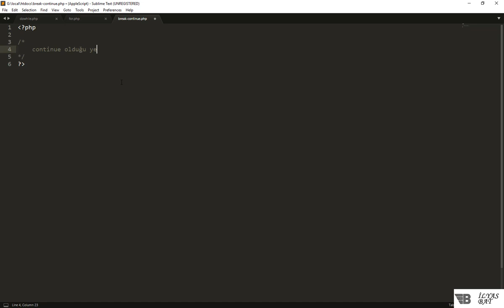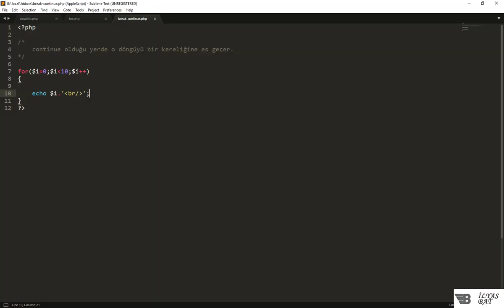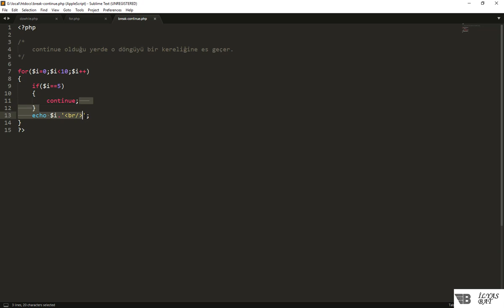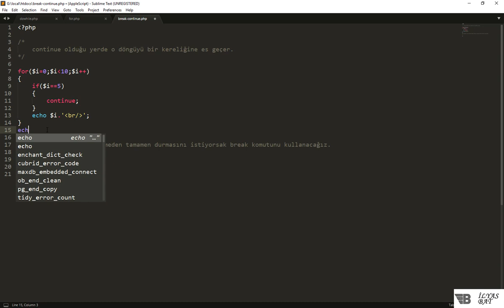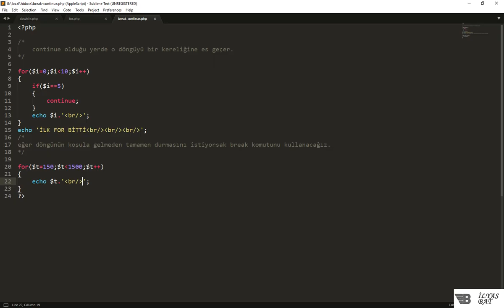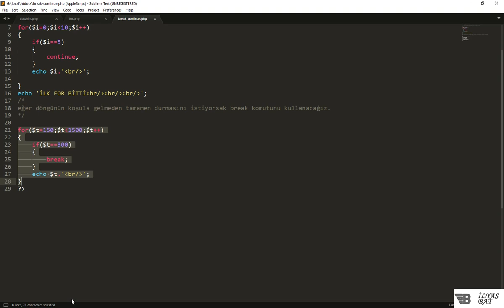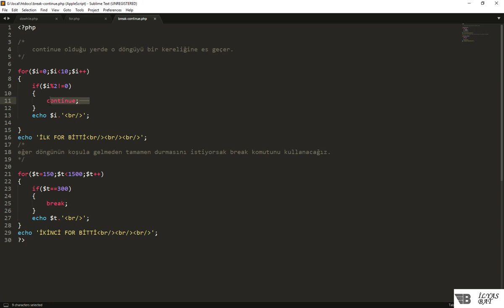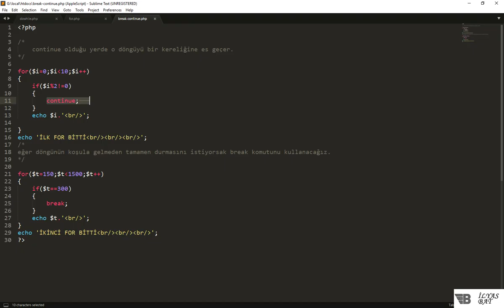PHP'de Break ve Continue Ders 31